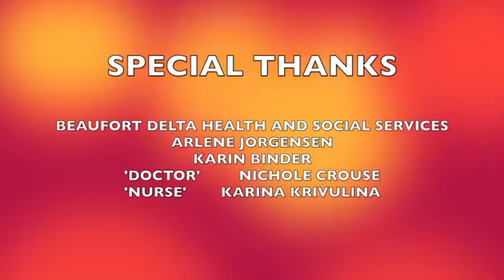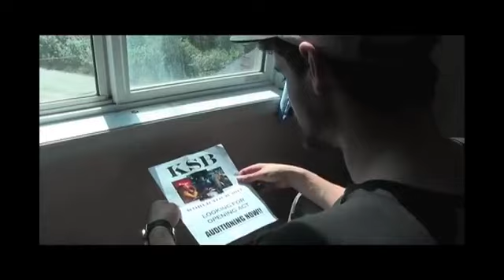Saturday Night Eskimofo 1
The first episode of saturdaynighteskimofo on FB live, featuring comedy sketches, video clips and stories from Inuvik NWT!

Recorded on April 11 2020. Music by Like Machines - Destitute (Acoustic)